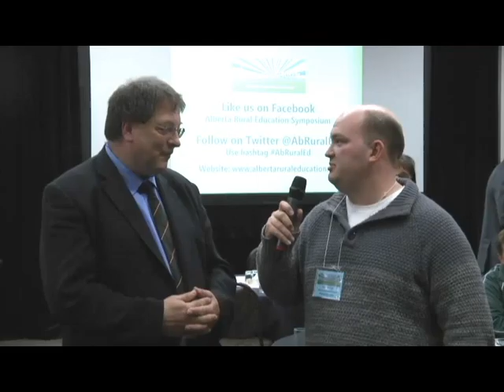Speakers Corner with Ken Coates - Symposium 2016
The Alberta Rural Education Symposium is is an opportunity for school jurisdictions, government and stakeholders to discuss challenges and successes in rural education.